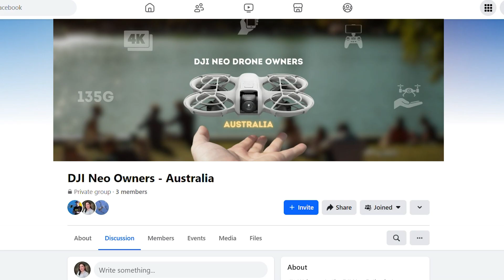DJI Neo vs HOVERAir X1 – Battery Life Tested and Compared!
Which drone has better battery life, the DJI Neo or the HOVERAir X1? We break down the flight times and endurance of both drones to help you decide which one is best for longer flights. Exclusive tech/drone deals, resources and bundles

🦘 DJI NEO DEALS FOR AUSSIES 🦘

➡️ DJI Neo from Amazon

🚁 BUY HOVERAir X1 🚁
HOVERAir X1 from Amazon